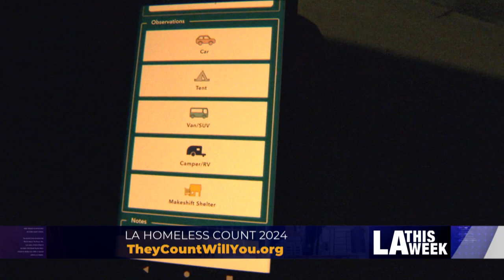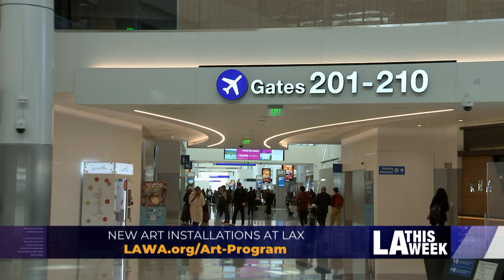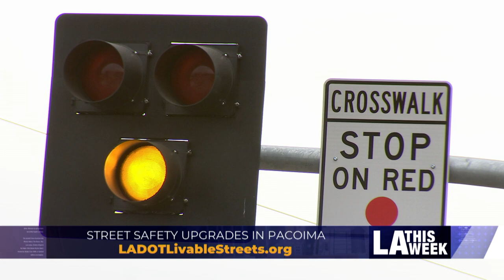CityBeat #1286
This week's segment includes:
- LA Homeless Count 2024
- New Art Installations At LAX
- Street Safety Upgrades In Pacoima